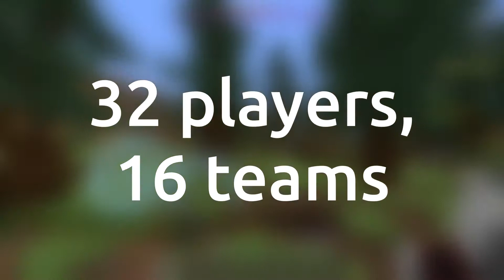Party Games 2v2 tourney highlights [Winners POV]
Every opponent we played against played really well :) Glad we got to participate in this tournament, thinking we'd barely make it past round 1.

0:12 Round 1
0:37 Round 2
1:19 Round 3
1:45 Semifinals
2:05 Grand finale